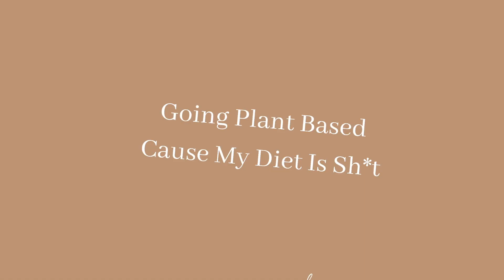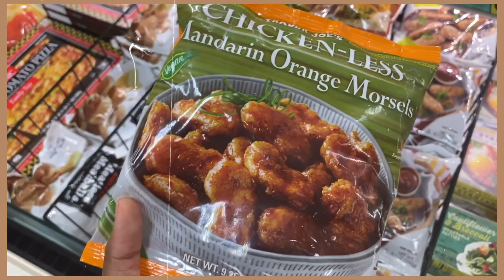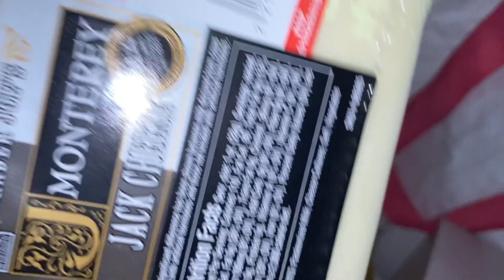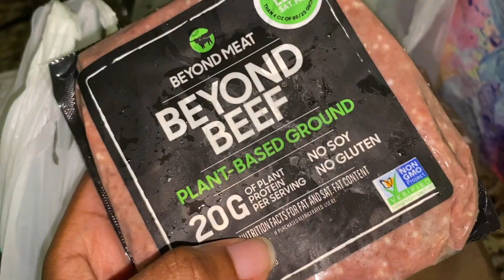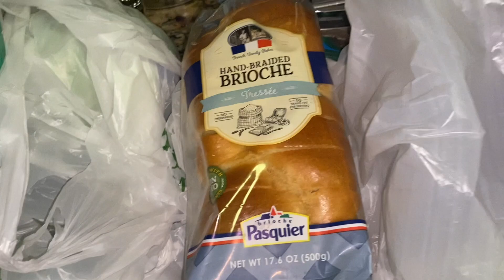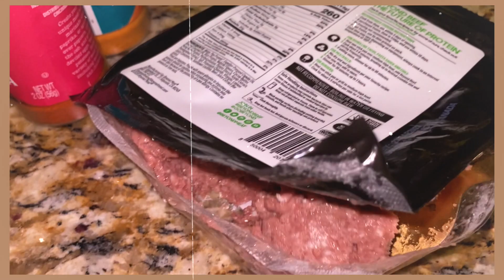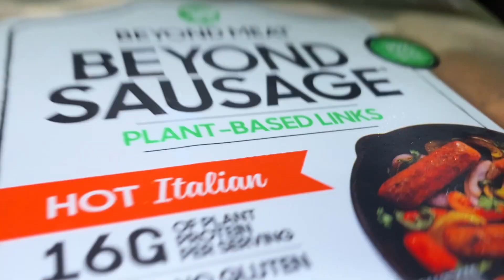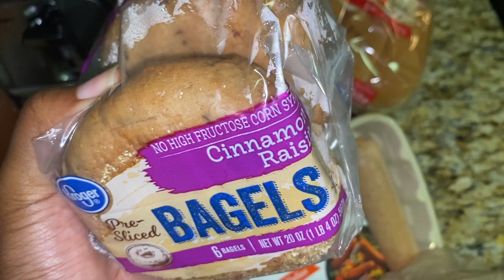going plant based cause my diet is sh*t 🧚🏾‍♀️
i hope you enjoyed this video! don't forget to like, comment and subscribe to see more videos from me. turn on those post notifications to get notified of when I post. i hope you have a wonderful abundant day!

intro & outro done by @trinity 🧚🏾‍♀️

p.s if you guys want my makeup deets head on over to my IG! 🥺❣️